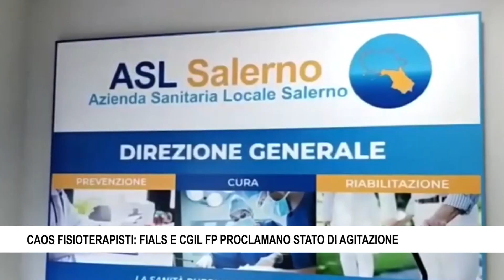CAOS FISIOTERAPISTI FIALS E CGIL FP PROCLAMANO STATO DI AGITAZIONE